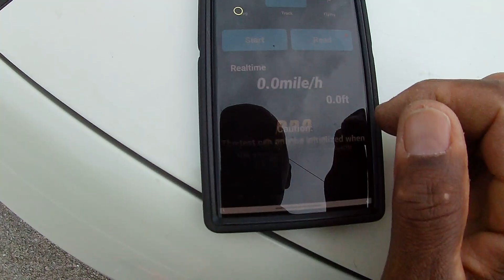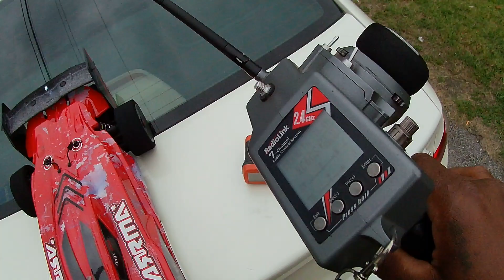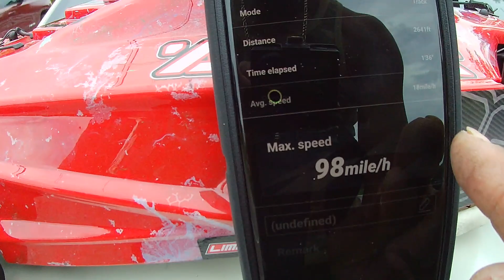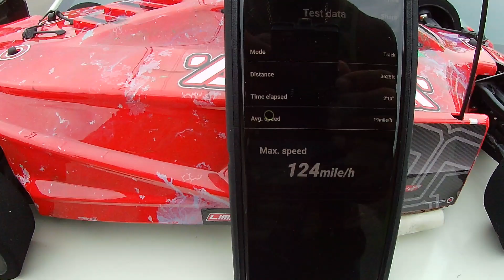1721LIMITLESS: COUPLE TEST PULLS, (6'S)TRYING TO FEEL THINGS OUT...